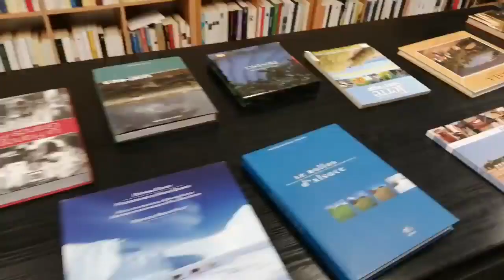Le rendez vous association du 8/12/19 avec Nabyl !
Les associations avec Nabyl Mehadji

Aujourd'hui Nabyl Mehadji vous amène à la rencontre de l’Association Aitre ABI 51 à Châlons-en-Champagne.